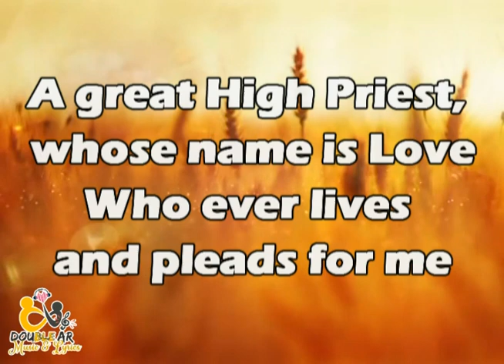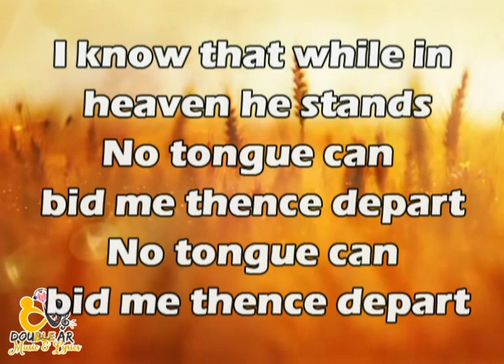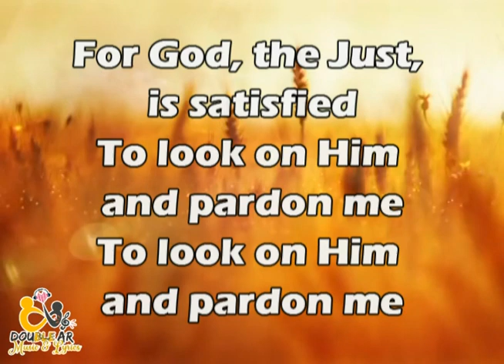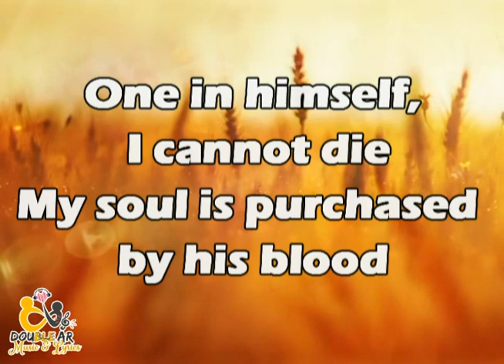BEFORE THE THRONE OF GOD ABOVE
I have a strong, a perfect plea
A great High Priest, whose name is Love
Who ever lives and pleads for me

My name is graven on his hands
My name is written on his heart
I know that while in heaven he stands
No tongue can bid me thence depart

When Satan tempts me to despair
And tells me of the guilt within
Upward I look, and see him there
Who made an end of all my sin

Because a sinless Savior died
My sinful soul is counted free
For God, the Just, is satisfied
To look on Him and pardon me

Behold him there, the risen Lamb
My perfect, spotless righteousness
The great unchangeable I am
The King of glory and of grace

One in himself, I cannot die
My soul is purchased by his blood
My life is hid with Christ on high
With Christ, my Savior and my God